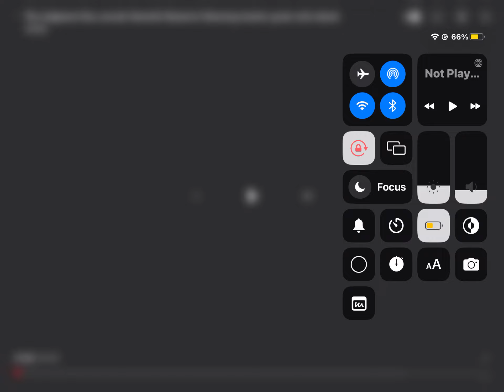“Mami it burns 🥵 “